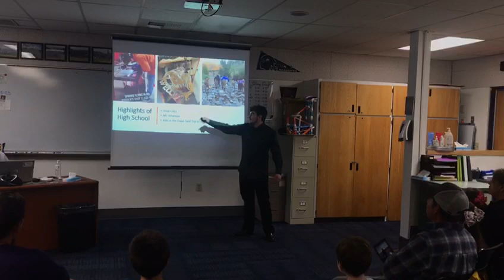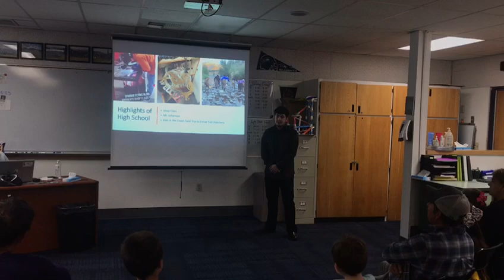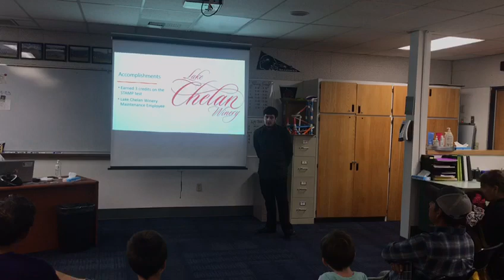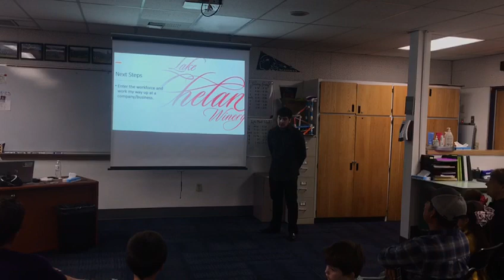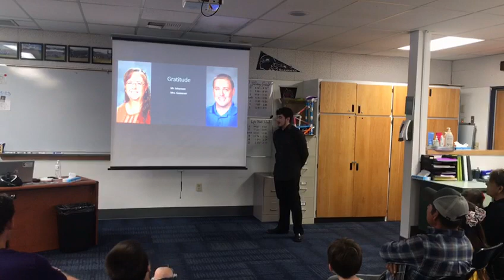Jesus Venegas Senior Presentation